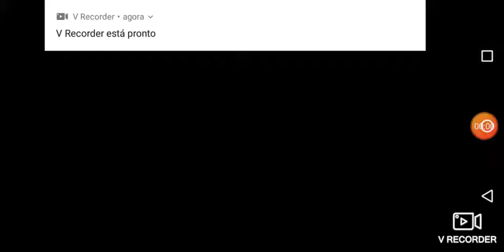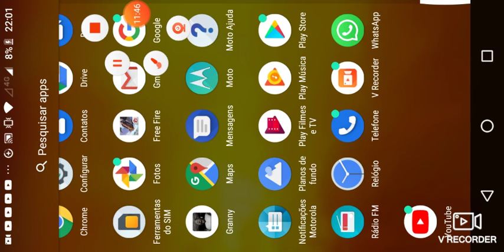TEM UM NOVO BUG DO JOGO DA GRANNY DESCOBRIR SO NAO FIZ NAO DEU TEMPO